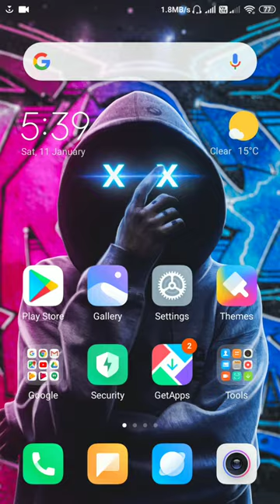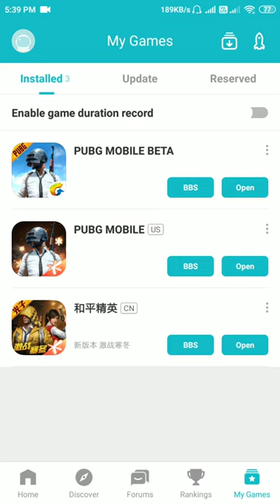HOW TO DOWNLOAD PUBG MOBILE BETA VERSION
RECORDER - INBUILT

EDITOR - KINEMASTER

IGN - 『AMANJEET』

4 FINGER GYRO ALWAYS OFF